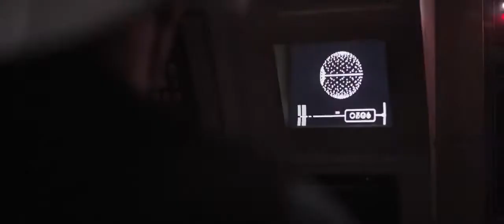Darth Vader scene in Rogue One | Requiem for a dream | (EPIC!)